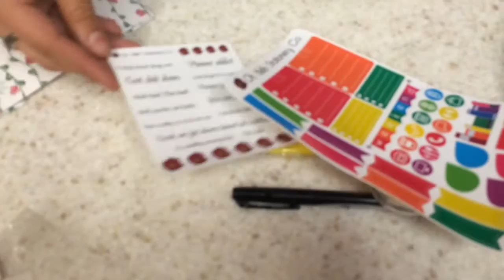Vlogmas Day 2: Corner Bakery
I absolutely love vlogging everyday! I hope you're enjoying my videos!